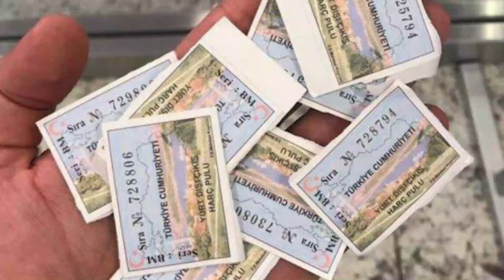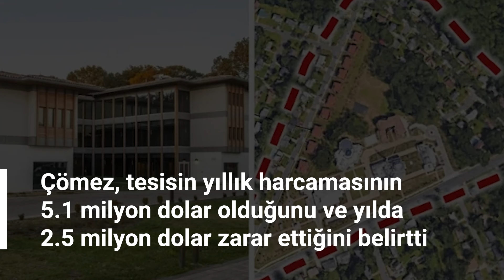Gazete Pencere Gündem | 20 Haziran 2024